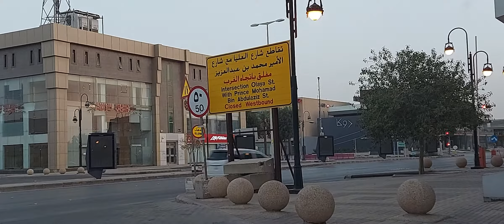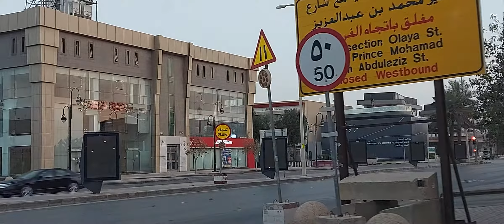Riyadh to Hofuf Trip Apr02 2021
Visiting Friends